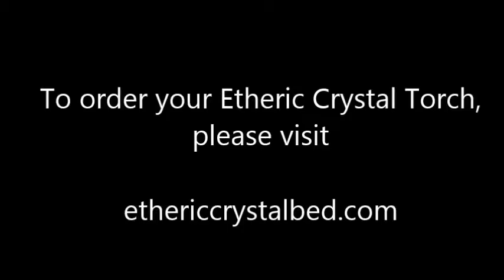Etheric Crystal Torch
Announcing the Etheric Crystal Torch!  Our new handheld product combining the healing properties of light, color and crystals!